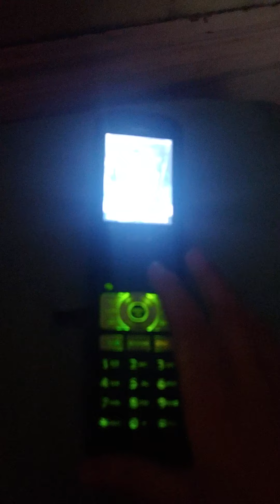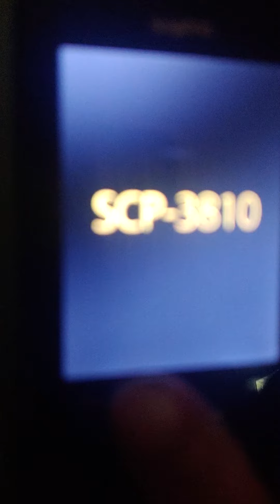September 25, 2022